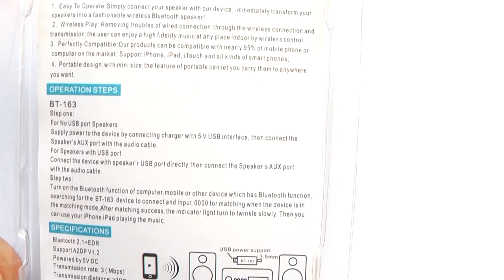Signal-Sounds of BT-163 Bluetooth reciever (just Signal-Sounds, board chip), cheep china, mini demo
There different Sounds/"Pop" for device-status
From a cheep china bluetooth receiver, powered by 5V(USB)
Chip inside: Beken BK3254SS28L